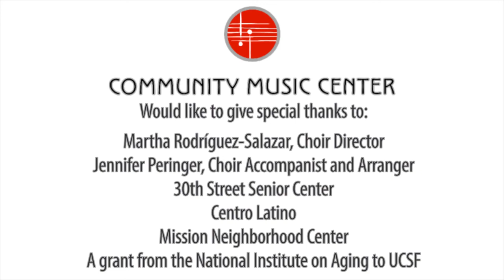Meet Marta, Older Adult Choir Member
CMC's Older Adult Choir program is simply life-changing. This interview was filmed at Community Music Center at the first-ever Summit of Older Adult Choirs, directed by Martha Rodriguez-Salazar and accompanied by Jennifer Peringer. We hope you enjoy meeting singer Martha Salmaron!

Interview and video production by Alexandra Garreton.